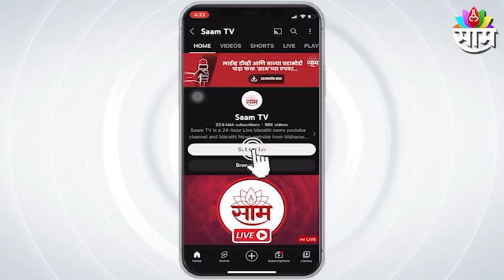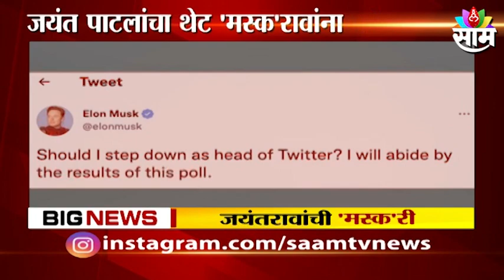Jayant Patil | जयंत पाटलांचा थेट एलॉन मस्कला फोन?; पाहा नक्की काय आहे प्रकरण